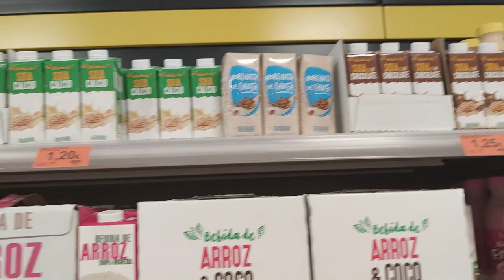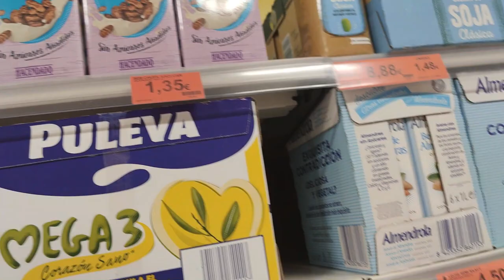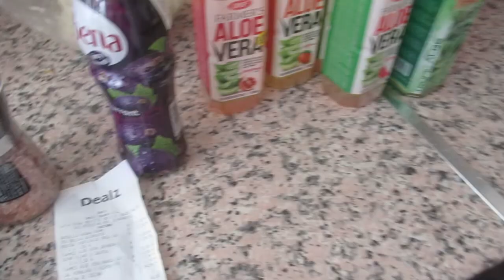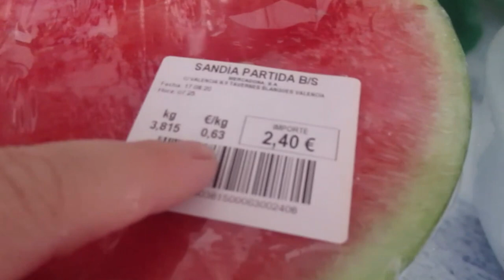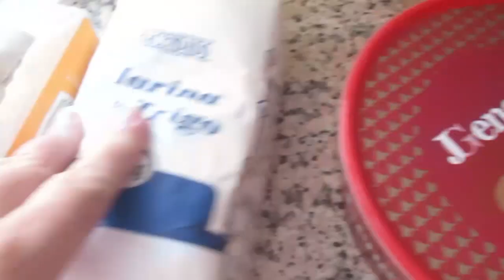В больнице🏥 Сдаю кровушку👩‍⚕ Пирожки, торт, уборка😅 ИСПАНИЯ Влог